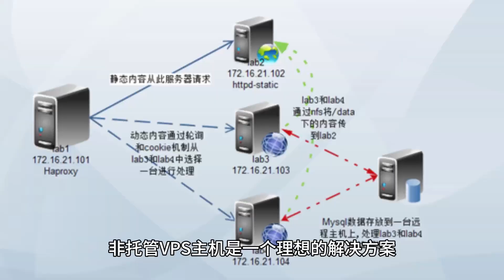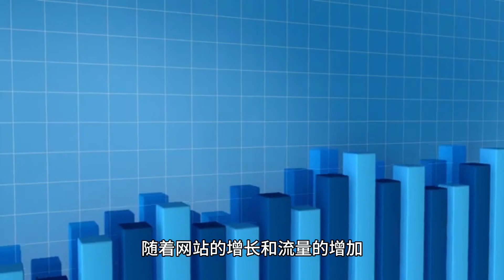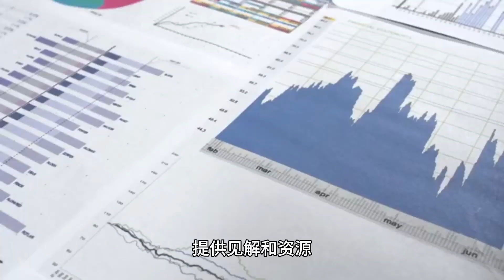高级用户的顶级非托管VPS主机解决方案 - Raksmart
PEG科技公司旗下的品牌Raksmart（本视频探讨了PEG科技公司提供的非托管VPS托管的好处，突出了高性能网站和应用程序所需的定制选项、可扩展性和专用资源。用户承担服务器管理责任，可以利用这些服务实现高度优化和成本效益的托管设置。随着越来越多的企业寻求这些高级解决方案，围绕非托管VPS托管的优化策略讨论变得越来越相关。